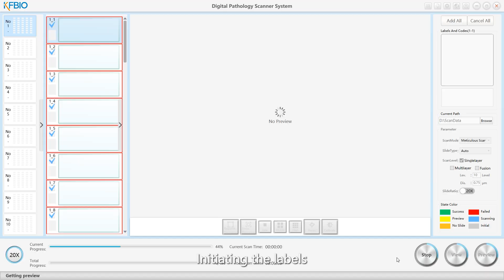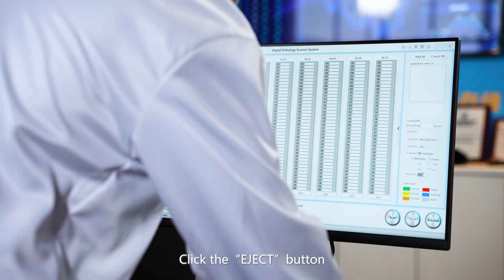KFBIO Digital Pathology 400 Slides Scanner KF-PR0-400 HI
Make diagnose more convenient and precise from micro to macro observation!